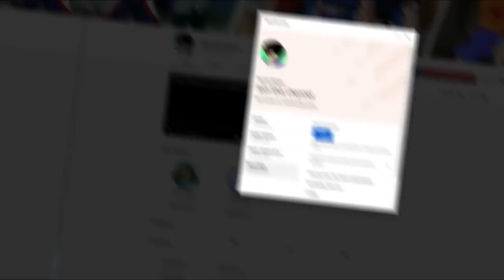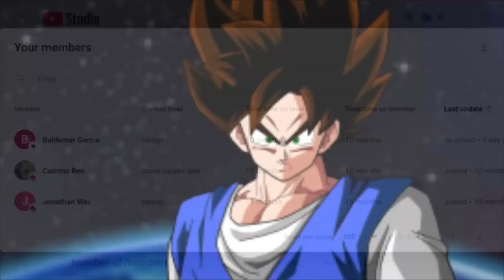What if Goku & Gohan Were TRAPPED in the TIME CHAMBER? (Part 3)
Todays video I cover what if goku and gohan were trapped in the time chamber. Could also be called what if goku was trapped in the time chamber. I explore the idea that goku and gohan get trapped in the time chamber before the cell games. How might this impact the series? Find out now.